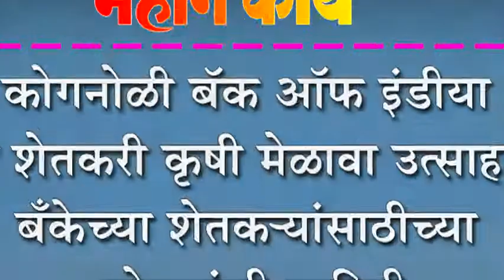कोगनोळी बॅक ऑफ इंडीया येथे शेतकरी कृषी मेळावा उत्साहात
कोगनोळी बॅक ऑफ इंडीया येथे शेतकरी कृषी मेळावा उत्साहात : बँकेच्या शेतक-यांसाठीच्या योजनांची माहिती